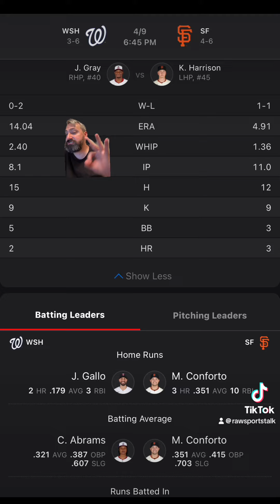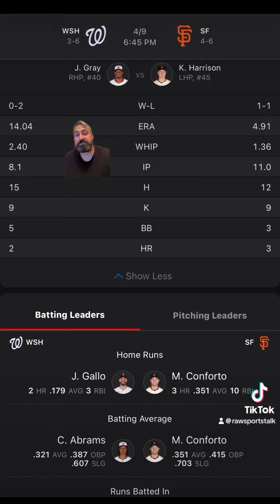San Francisco Giants VS Washington Nationals :MLB Sports Betting Info for 4/9/24